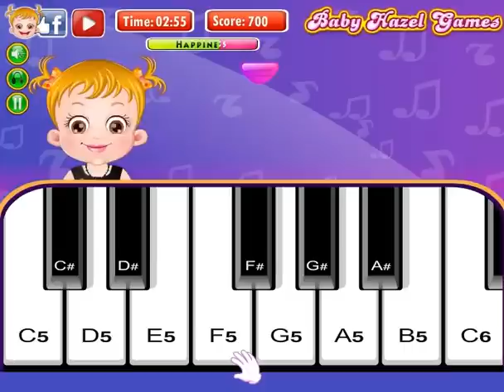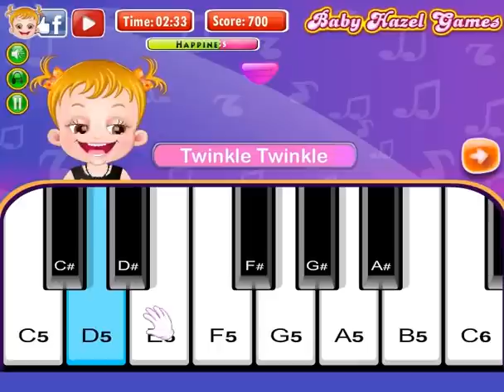Baby Hazel Musical Melody | Fun Game Videos By Baby Hazel Games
Play Hazel & Mom's Recipes Baby Hazel is fond of music!
As Hazel enters her music classroom, she is shocked to see that all her musical instruments are broken. But our darling Hazel repairs all the instruments quickly as she can’t wait anymore to enjoy playing her favorite music instruments.
Baby Hazel enjoys solving an interesting music puzzle. She listens to the sound carefully and then tries to identify the instrument which produces that particular sound.
Finally, darling Hazel enjoys playing various musical instruments such as violin, guitar, maracas, drums, flute and pan flute. She enjoys playing her favorite rhymes on the keyboard.
Have endless fun in Baby Hazel’s music classroom!